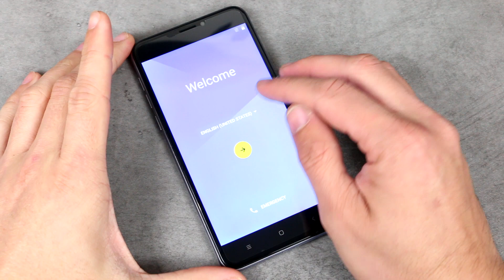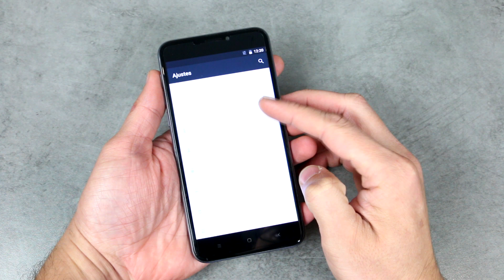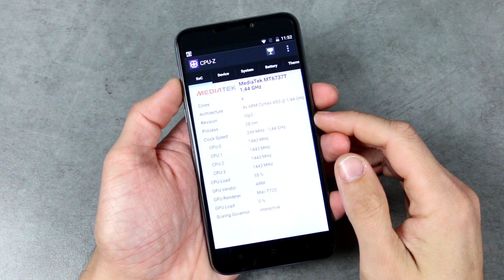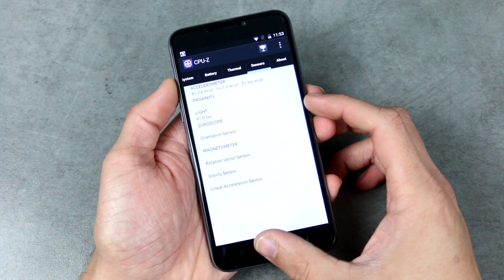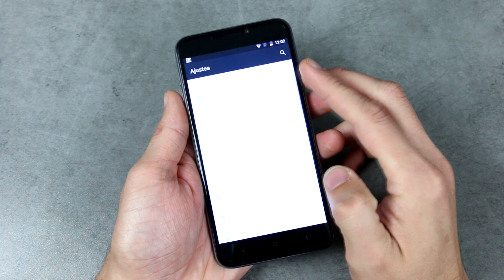Oukitel U20 Plus - Review en español (Unboxing, Benchmarks, Cámara)